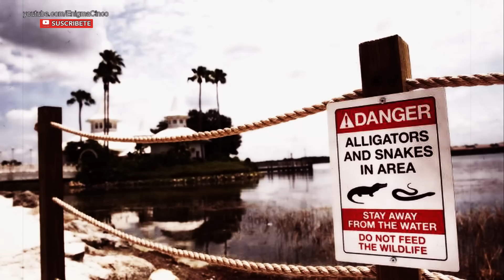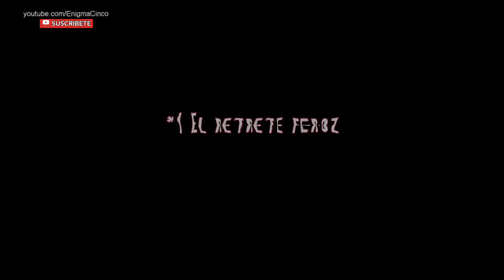Top 5 Leyendas Urbanas Reales ( 3ª parte)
Las leyendas urbanas suelen ser relatos cortos ficticios con el objeto de causar inquietud o infundir un sentimiento de miedo en quienes lo escuchan. La base de su éxito es que en muchos casos presentan situaciones cotidianas, pasando de boca en boca mediante una difusión viral porque lo sentimos como algo cercano.
Pero en muchas ocasiones, las leyendas se sostienen en un poso de verdad, y aunque son tomadas como meros relatos de fantasía, tienen un origen 100% real.
Esta es la lista de leyendas urbanas, que sucedieron realmente, tercera parte.

EnigmaCinco®. 100% REAL! Sin fakes! Los mejores y más sorprendentes tops! Vídeos de misterios sin resolver, terror y miedo reales, los mayores enigmas del planeta, misterios del mundo y del Universo, curiosidades, ciencia, y mucho mas.

Título y autor dentro del vídeo en el Fan Bonus